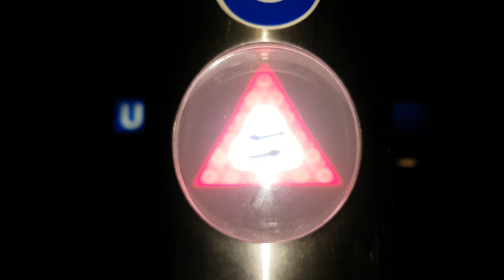Rolltreppe am Kaiser-Wilhelm-Park Essen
In diesem Video fahren wir mit der Rolltreppe am Essen Kaiser-Wilhelm-Park runter, hoch und wieder runter.

Aufgenommen mit dem Samsung Galaxy S7 Edge.